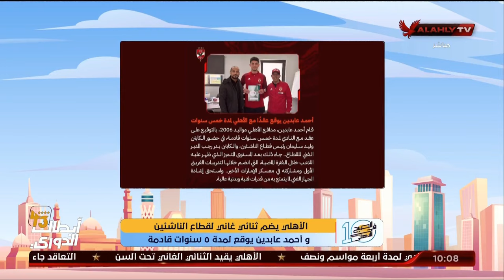كريم كوجاك: الأهلي يضم ثنائي غاني لقطاع الناشئين و أحمد عابدين يوقع عقدت لمدة 5 سنوات قادمة